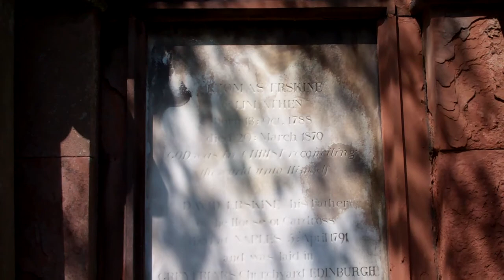Thomas Erskine of Linlathen Gravestone Monifieth near Dundee Scotland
Tour Scotland video of the Thomas Erskine of Linlathen gravestone on ancestry visit to Monifieth. Thomas Erskine of Linlathen, born 13 October 1788, died 20 March 1870, was a Scottish advocate and lay theologian in the early part of the 19th century. With his friend the Reverend John McLeod Campbell he attempted a revision of Calvinism. He was the youngest son of David and Ann Erskine. His great grandfather was Colonel John Erskine of Carnock, near Dunfermline in Fife. After to his father's death when he was very young, Erskine was left largely to the care of his maternal grandmother, Mrs. Graham of Airth Castle, a Stirling of Ardoch, Episcopalian and a strong Jacobite. Erskine was educated at the Edinburgh High School, a school in Durham, England, and the University of Edinburgh, and was admitted a member of the Faculty of Advocates in 1810. He took a place in the literary society of Edinburgh. When Erskine died at home in 1870, his last words were: " Lord Jesus " The surname Erskine was first found in at Erskine in Renfrewshire, Gaelic: Siorrachd Rinn Friù, a historic county of Scotland, today encompassing the Council Areas of Renfrew, East Renfrewshire, and Iverclyde, in the Strathclyde region of southwestern Scotland. In the year 1225, King Alexander II granted Henry de Erskine, who held the baroncy of Erskine, lands in Renfrewshire. Sir John Ireskin also swore an oath of allegiance to King Edward I of England in 1296. Margaret Erskine, a Scottish convict from Edinburgh, was transported aboard the " Anna Maria " on October 4, 1851, settling in Van Diemen's Land, Australia.